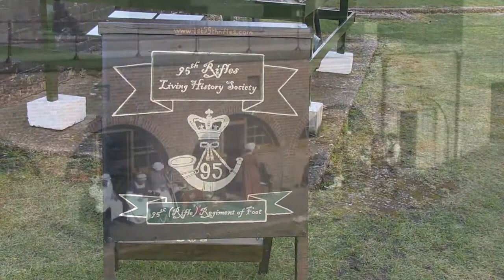The 95th Rifles at Landguard Fort